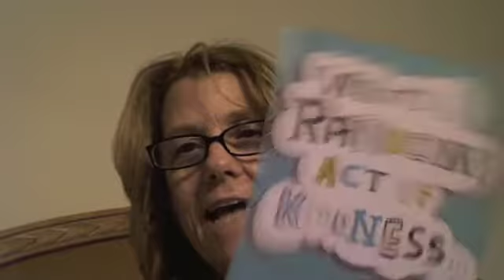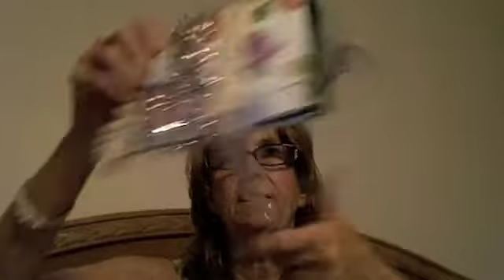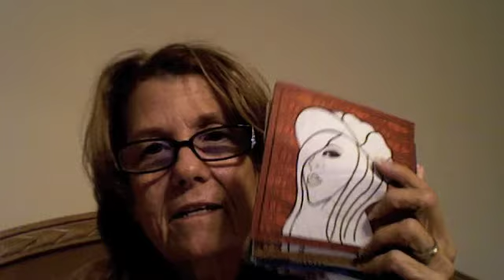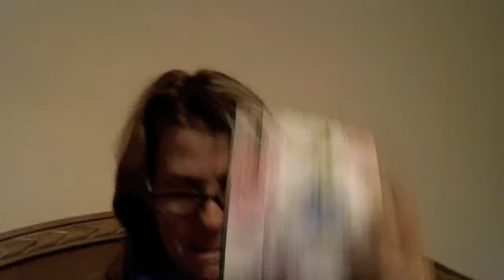Mail and goodies from friends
Thank you for the goodies Steph, Dar and Tammy! =D